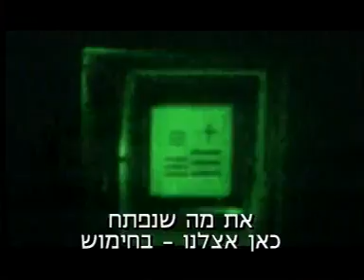חיל חימוש הסרטון הרשמי